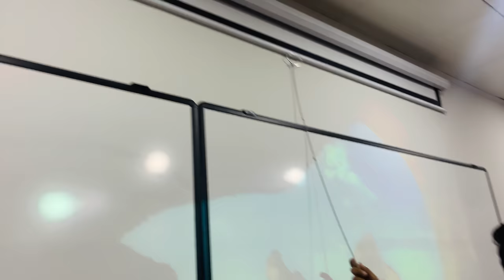Complete Tour of my university | Ch Usama Dhillon | GIFT University Gujranwala | Vlog 6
👉About Video

In this video, I will tour my university. I will show you our cafeteria, washroom, seminar hall, and play areas.

👉Team
Ch Usama Dhillon (Actor)
Faheed Cheena (Camera Man)
Usama Ghumman (Social Media Head)

👉Others Videos
University ke life | Ch Usama Dhillon | 2022 |Vlog 1👇

Interview of blind cricketer | He is a student of Gift University | Vlog 3👇

First Vlog with my doges | My dog's diets | How I trained my dog | Ch Usama Dhillon | Vlog 5👇